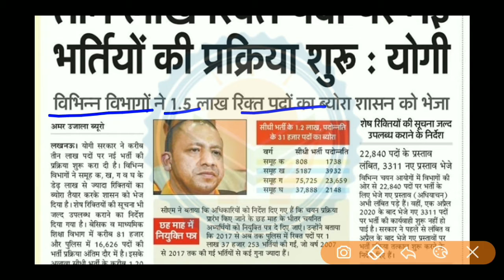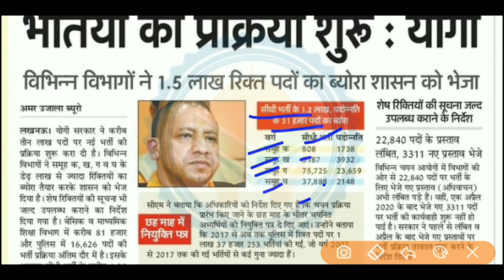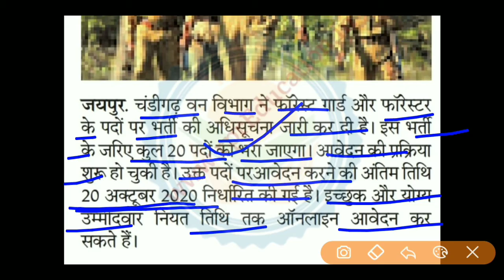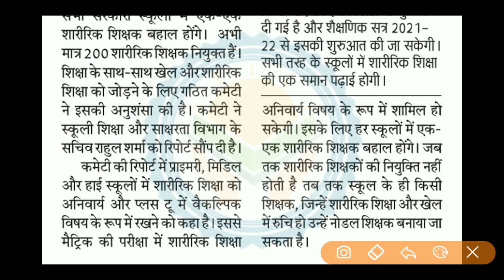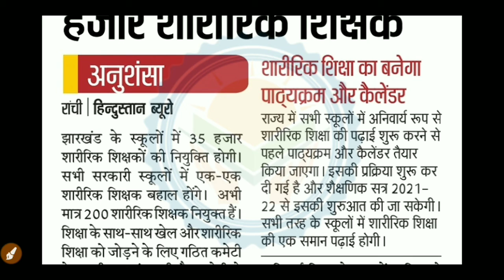इन राज्यों में आई बड़ी भर्ती 2020 | bihar, up, jharkhand recruitment latest vacancy 2020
➡️ कर्मचारी चयन आयोग में निकली भर्ती 2020 इंटर पास जरूर देखें।

➡️ बेरोजगार को रोजगार देगा ये वेबसाइट जल्दी रजिस्ट्रेशन करें और id card बनाये।

up 3 lakh new vacancy, bihar forest guard apply online 2020, latest vacancy in bihar 2020, bihar primary teacher vacancy 2020 latest news, up teacher 69000 latest news, jharkhand teacher vacancy 2020, upcoming teacher vacancy in up 2020, upcoming vacancy 2020, bihar latest job notification 2020, upcoming jharkhand vacancy 2020, 12th pass government jobs 2020,

Our SocialLinks